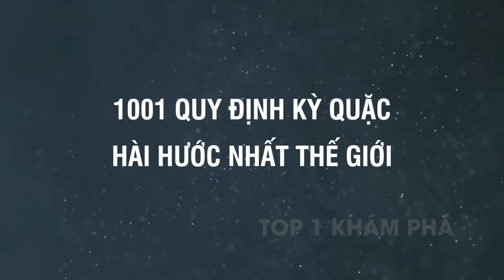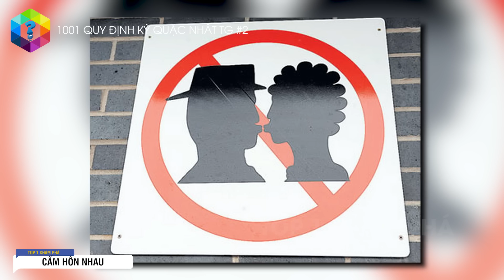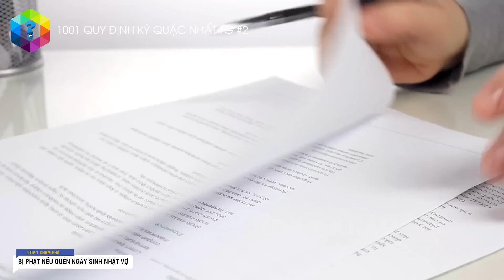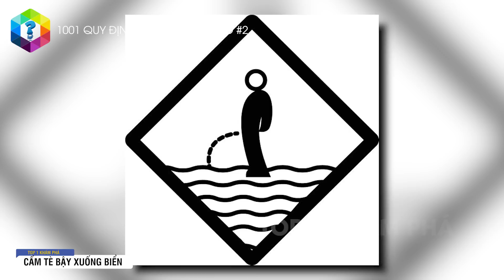1001 Quy Định Kỳ Quặc Và Hài Hước Nhất Quả Đất Ai Nghe Xong Cũng Há Hốc Mồm - Top 1 Khám Phá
Đi xe và vô ý té nước vào người khác, lỡ quên ngày sinh nhật vợ, hay vô tình hôn nhau ở ga tàu…..là những hành động tưởng bình thường như ở huyện nhưng lại là “trọng tội” ở một số quốc gia, có thể khiến cho bạn bị phạt nặng, thậm chí phải ngồi “bóc lịch” trong tù. Những đạo luật, quy định đó có nguồn gốc từ đâu? Chúng kỳ lạ bá đạo ra sao?

Xem thêm video CƯỜI Ẻ 1001 Quy Định Kỳ Quặc Và Hài Hước Nhất Quả Đất